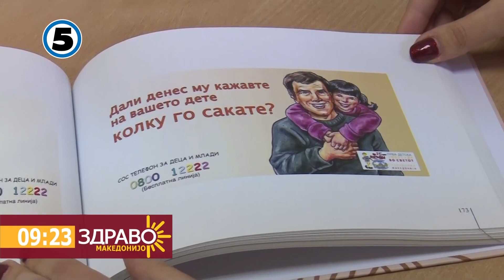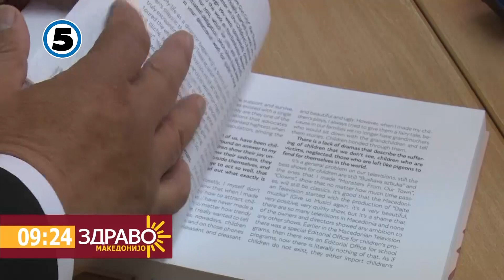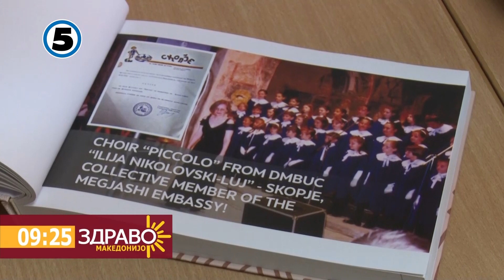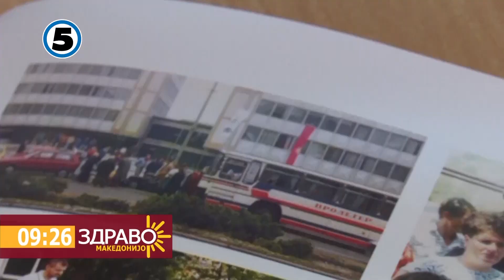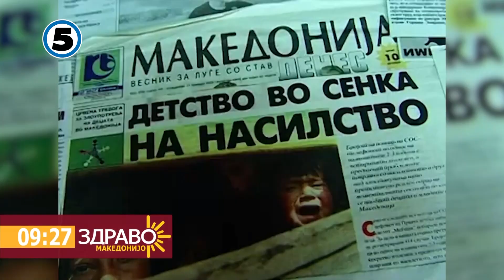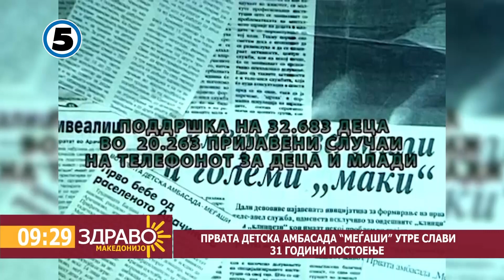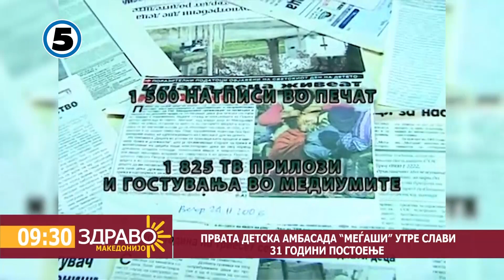31 години постоење на Детската амбасада Меѓаши - Емисија ,,Здраво Македонијо" Гостин: Драги Змијанац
31 години постоење на Детската амбасада Меѓаши - Емисија ,,Здраво Македонијо" Телевизија Канал 5
Гостин: Драги Змијанац, претседател и основач на Првата детска амбасада во светот МЕЃАШИ -Македонија
Интервјуто го водеше Милена Антовска Станковска, ТВ Канал 5